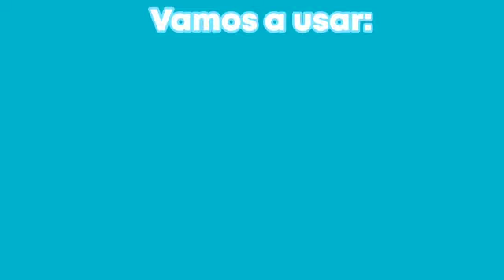Propuesta de motricidad fina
¡Hola jardín! ¡Hola familias! Los invitamos a realizar una propuesta de motricidad fina, para continuar trabajando el esquema corporal. Les enviamos un archivo en PDF para que puedan imprimir y divertirse ¿Están preparados y preparadas? Seños Cami y Eli 😘